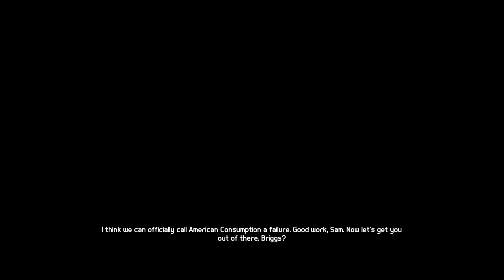Splinter Cell Blacklist #3 American Consumption (PERFECTIONIST) (GHOST)